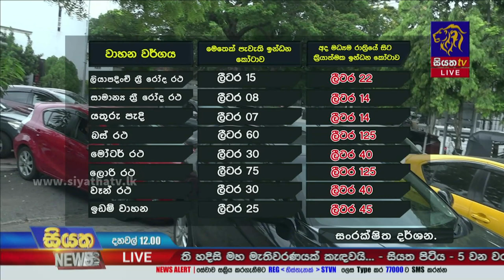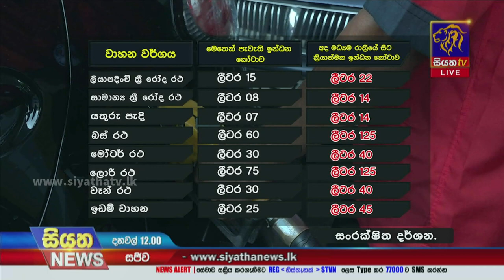ඉහළ දැමූ ඉන්ධන කෝටාව අද මධ්‍යම රාත්‍රී 12 සිට | Siyatha News